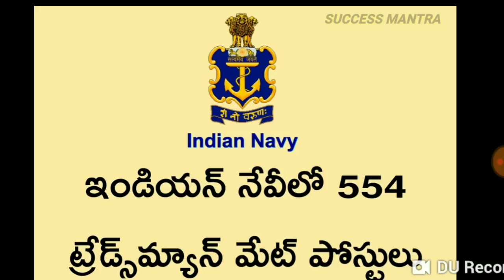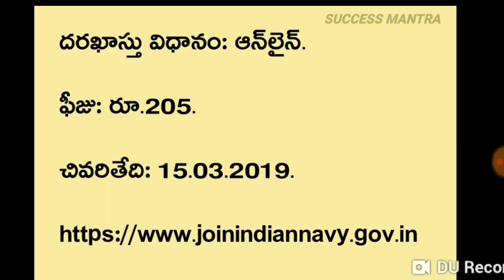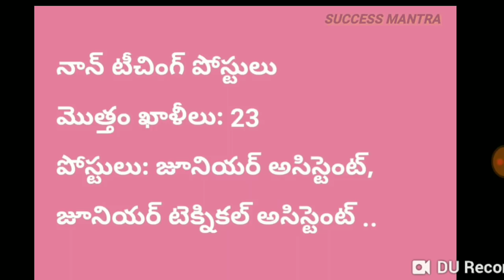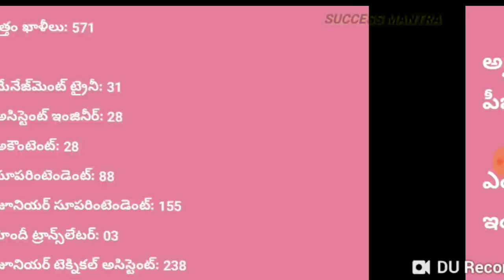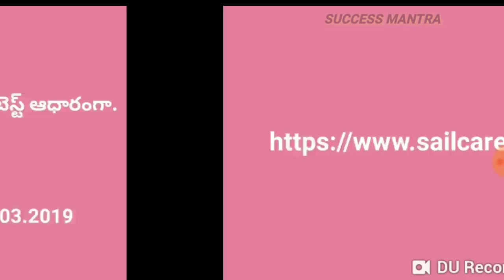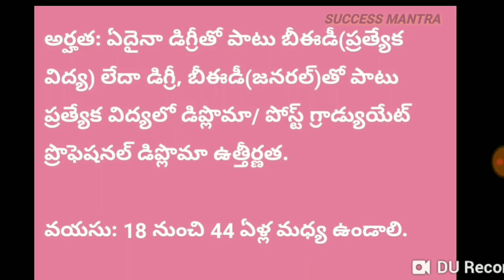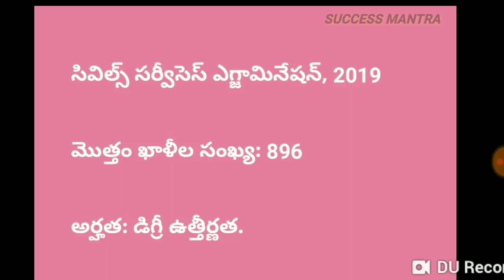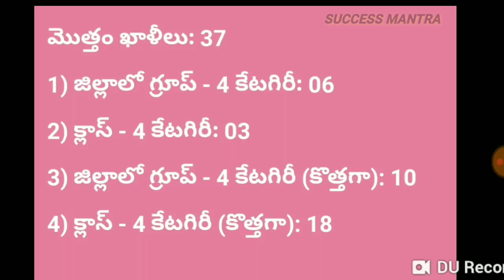Govt jobs in March 2019 | Latest jobs information | job updates in Telugu | recruitment 2019 | P08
Govt jobs in March 2019 | Latest jobs information | job updates in Telugu | recruitment 2019 | P08 | government job | government job telugu | government jobs,

In this video we had explained the govt job notification s for which last date is march 16 , 2019. all links are also provided both in video and in Description.

all the best